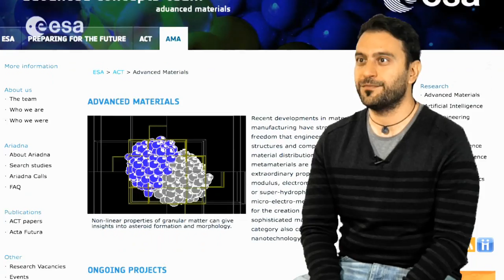Working in space: Finding solutions for unsolved problems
Sante Carloni holds a PhD in Theoretical Physics and speaks about his many-fold research projects as ESA Research Fellow which ranged from meta materials to artificial intelligence.